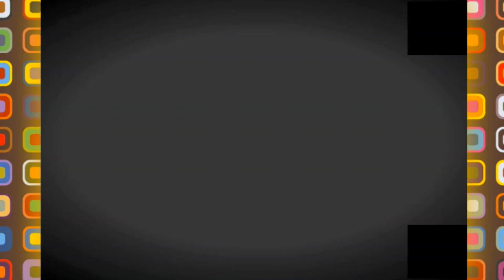💪😍تدشين جامعة سيدي عبدالله SIDI ABDALLAH CAMPUS INAUGURATION💪😍